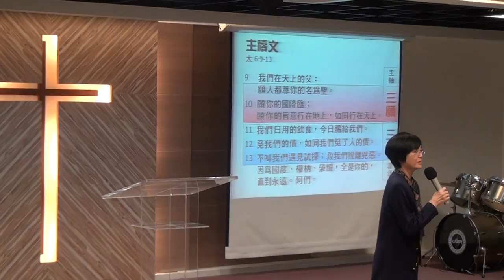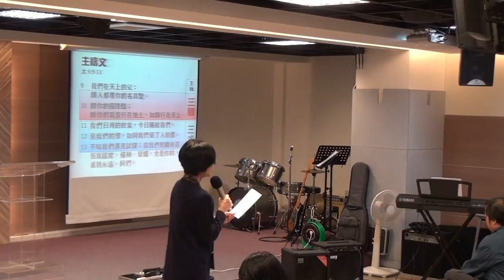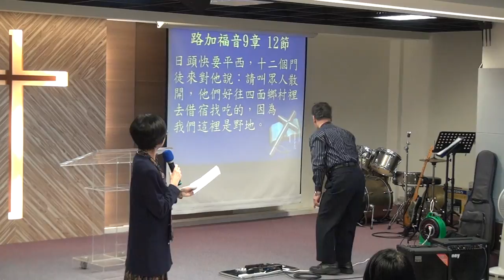20170219華語禮拜 祈禱